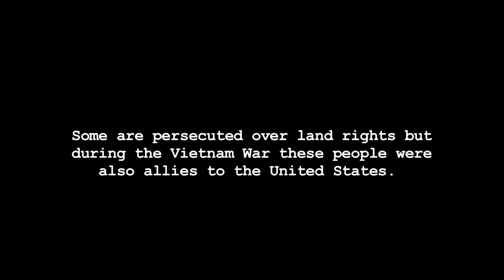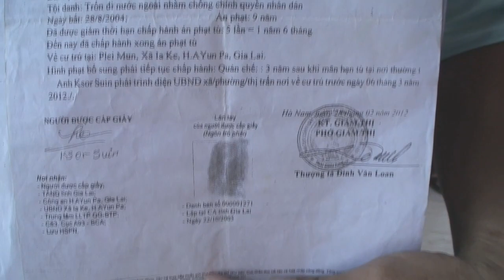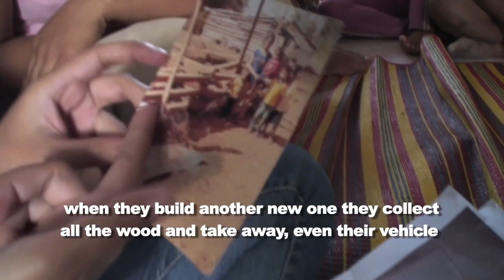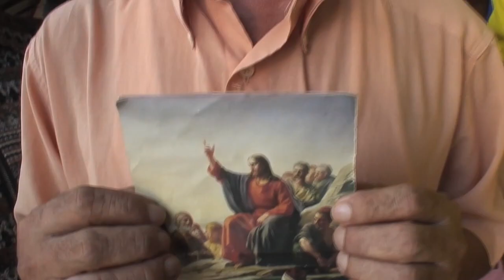Forgotten Allies: the Montagnards 2016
Facing brutal persecution in Vietnam, indigenous Montagnard people are forced to flee the country. The government of Vietnam is determined to crush the Christian House Churches in the Central Highlands. During the Vietnam War the Montagnards were loyal allies to the United States. Today the persecution continues.